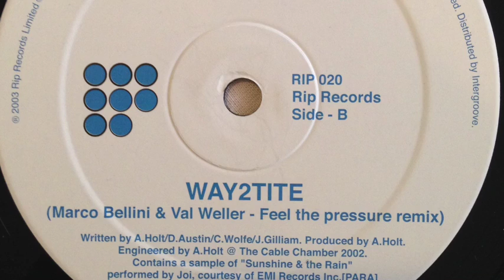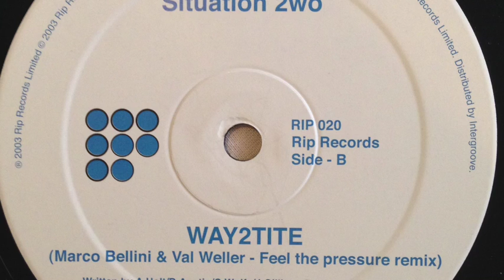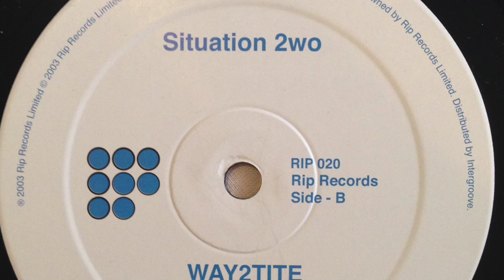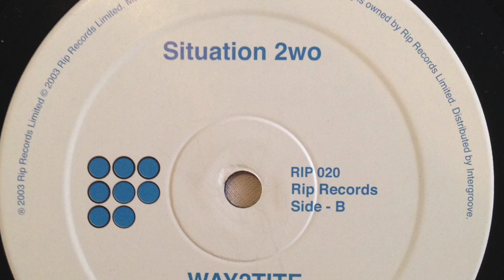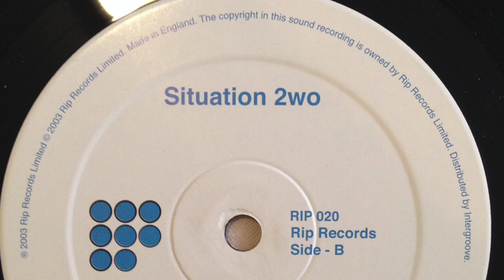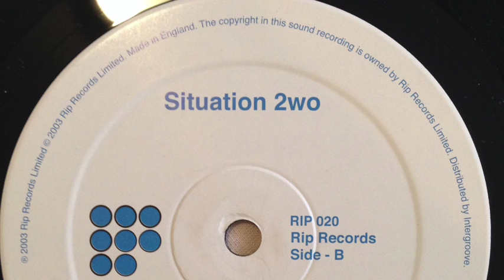Situation 2wo - Way2tite (Feel The Pressure Remix - Marco Bellini & Val Weller)